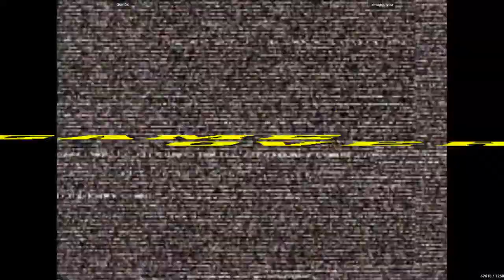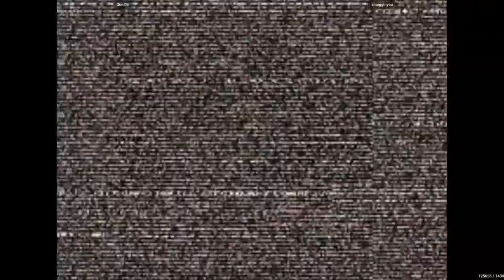Gunl0c VS smugginyou - Capcom Vs. SNK 2